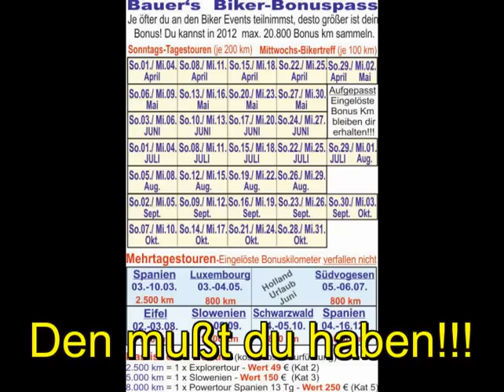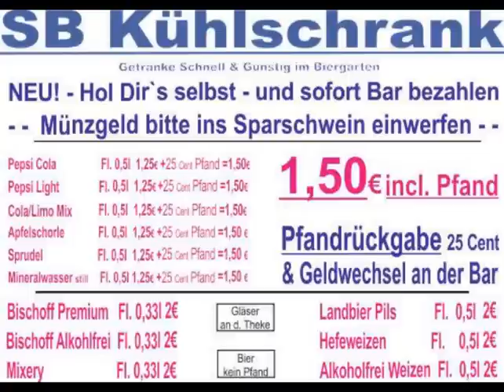Biker on Tour, So. 15. April 2012 ins Kuseler Buckelland - Naturpark Saar/Hunsrück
Biker on Tour, So. 15. April 2012 ins Kuseler Buckelland - Naturpark Saar/Hunsrück mit Hauptrast in der Altstadt von St. Wendel.
Eine gelungene Motorradtour mit zufriedenen Motorradfahrern und Organisatoren.